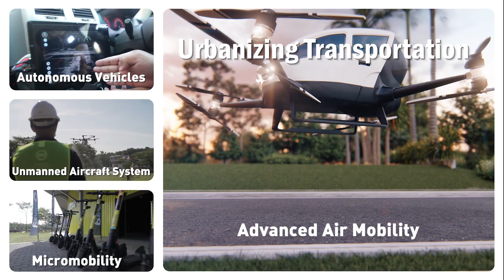National Regulatory Sandbox (NRS) Malaysia | Futurise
Futurise is a company under the Ministry of Finance, that plays an active role as the Public Policy Advisor to Ministries and industries in shaping Malaysia for the Future Economy. Futurise has been mandated by the Malaysian Government to lead the National Regulatory Sandbox initiative. The aim of this initiative is to regulate and deploy innovations, and increase Malaysia’s overall competitiveness through innovation-driven economy and adaptive policy-making. This encourages collaborations among entrepreneurs, corporations, regulators and the government, which allows to create and expand innovation ecosystems.